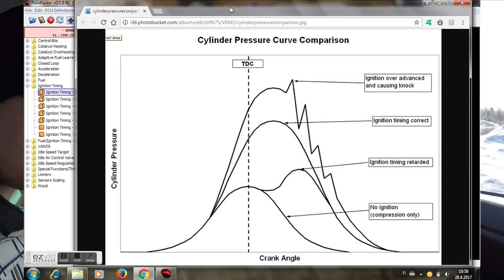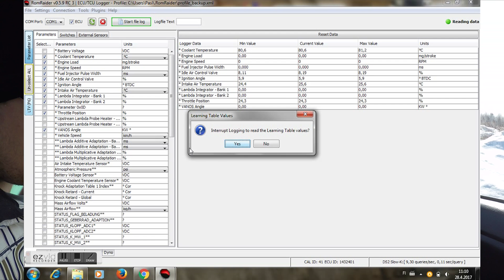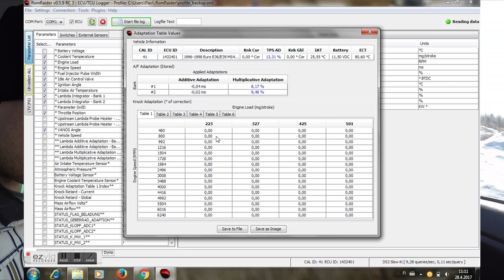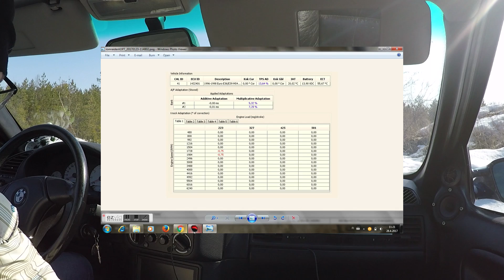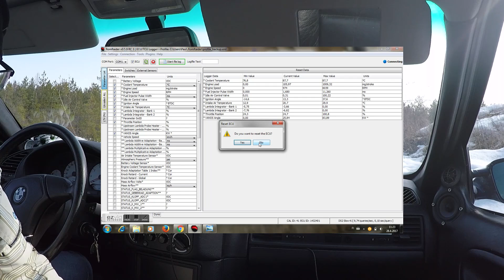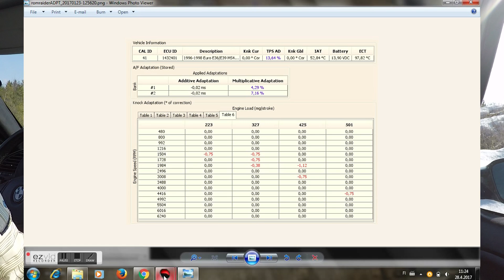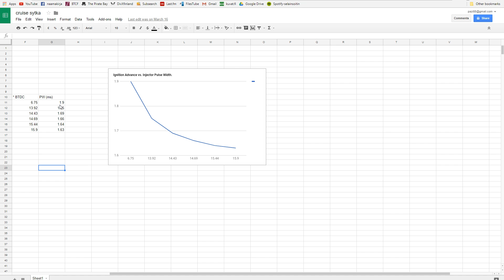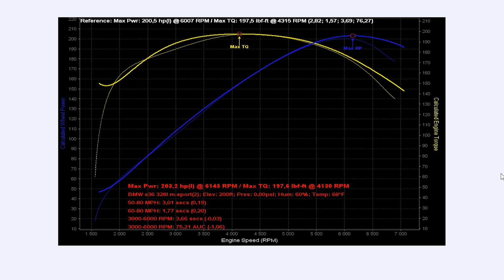How to tune ms41 ECUs (BMW m52/s52 engines): Ignition advance tuning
Continuing the "How to tune ms41 ECUs" series. This time I'm showing how to tune the ignition advance by using the knock adaptation tables. To be able to read the knock adaptations, you need to setup RomRaider Logger.

Big credits to the guys that have made all this ms41-tuning possible: Abhishek Shinde, Alec, Kim, Kyle, and Dale. If you find this information useful, consider donating to the RomRaider folks

The OBDII cable with FTDI chip from Aliexpress

The OBDII to round bmw connector adapter available at Aliexpress